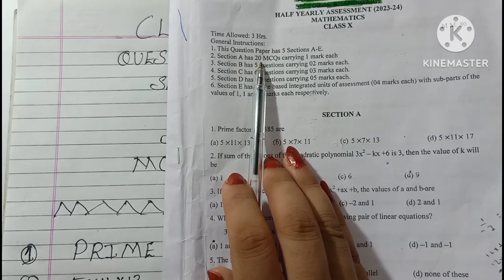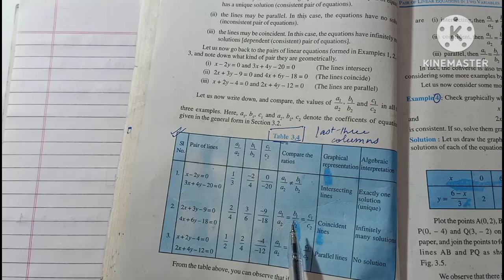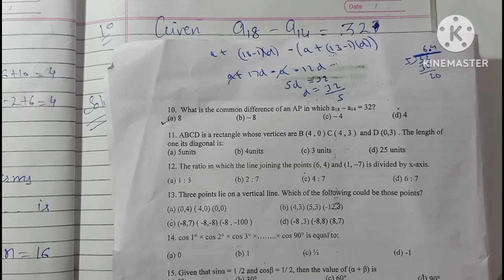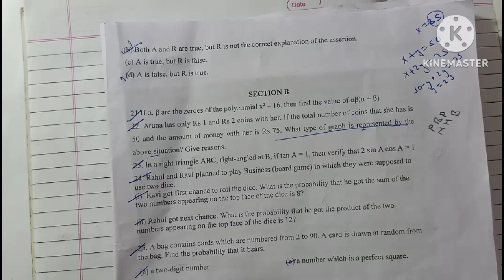" "Boost Your Grades: Class 10 Math Term 1 Solved Question Paper"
1. Solved Paper class 10 maths term 1
2. Class 10 Math Exam Solutions 2023
3. Class 10 CBSE Board Exam Prep
4. Mathematics Question Paper Analysis
5. Term 1 September 2023
6. Step-by-Step Math Solutions
7. CBSE Class 10 Exam Tips
8. Scoring High in Math
9. Complete Paper Solutions

10. Exam Strategy for Class
1.
2.
3.
4.
5.
6.
7.
8.
9.
10.